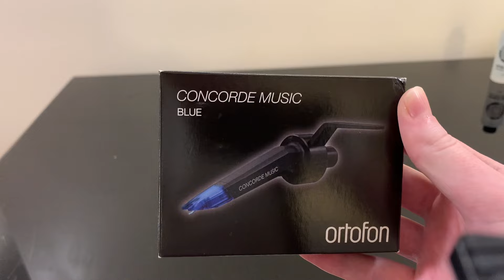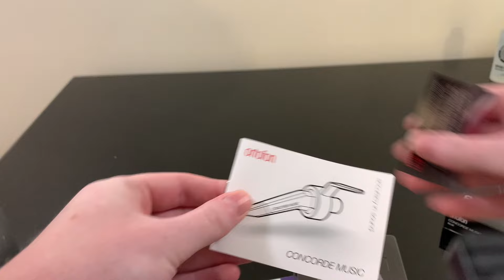Ortofon Concorde Music Blue Phono Cartridge Unboxing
Ortofon Concorde Music Blue Unboxing and Setup